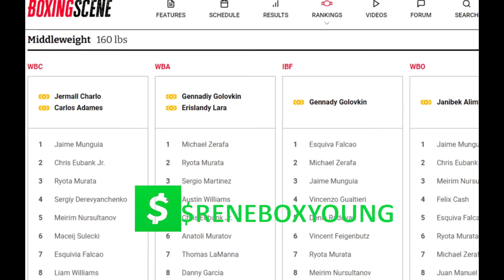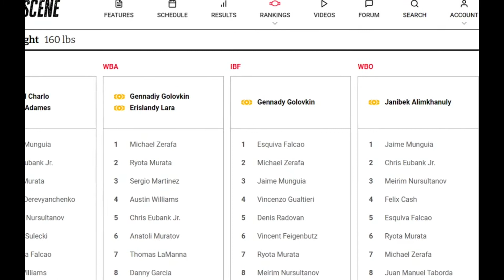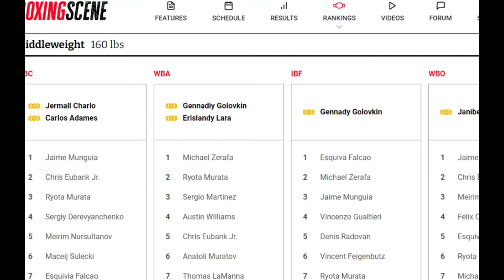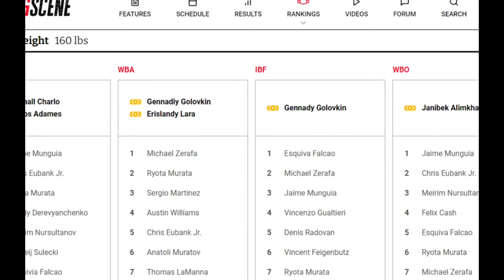AUSTIN 'AMMO' WILLIAMS WILL BECOME MIDDLEWEIGHT CHAMP SOON!!??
Breakdown oin middleweight horizon with Austin -Ammo- Williams in the mix.
NOTE:FOR SOME REASON I THOUGHT AMMO WAS FIGHTING CASH ON THE CHOCO V ESTRADA CARD😂😂 Still a great win, and still got Ammo winning Cash for the eliminator 💯💪😎